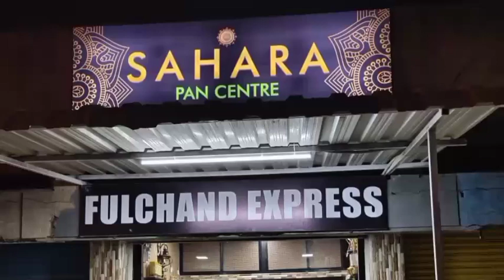KSRTC AANDOLAN KE SATH KISAN 16-4-2021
SNEWSKARNATAKAEXPRESS SACH KI AWAZ KISIBI NEWS KELIYE IS NAMBAR PAR CONTACT KARE 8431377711S NEWS KARNATAKA EXPRESS SACH KI AWAZ KSRTC AANDOLAN KE SATH KISAN 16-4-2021 SACH KI AWAZ